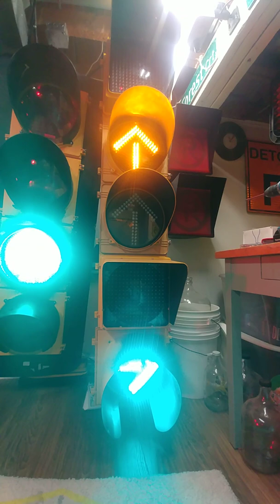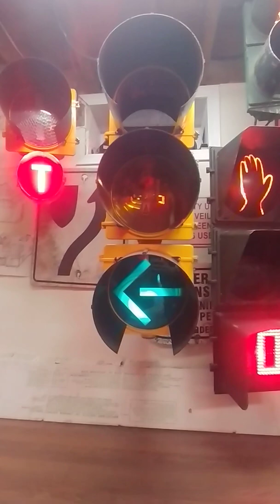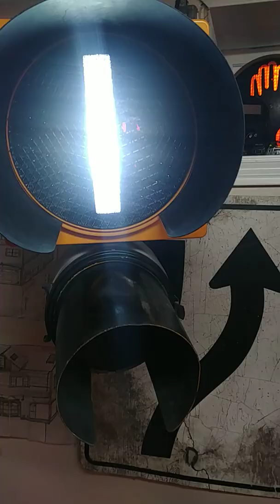Closeups of my Vehicle Signals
A quick video of my vehicle signals up close cycling through.